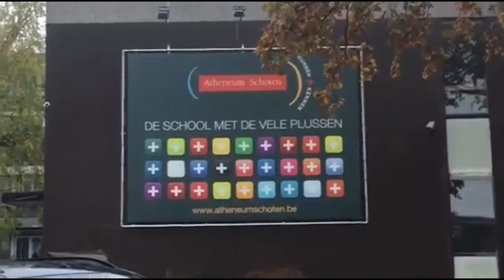Documentaire over Politie leven in Schoten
Documentaire over de politie schoten en hun dagelijkse leven.
gemaakt door Shelsey, Nikki, Liselot, Liam, aleksander.